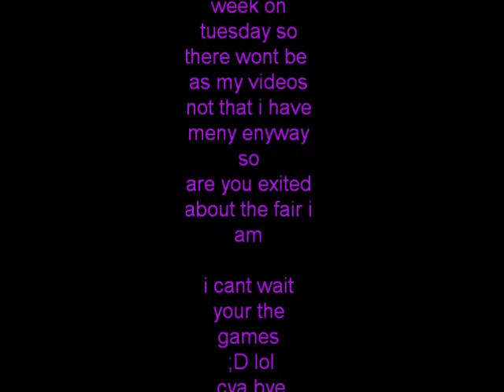club pengin : fair sneak peak 2012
hello my first vid :D